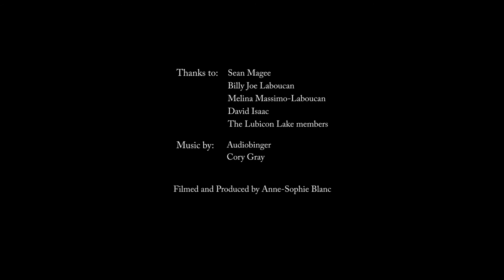Lubicon Lake Band's Piitapan Solar Project - Full Version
With support from Bullfrog Power, the Lubicon Lake Band in Alberta recently built its first solar project, highlighting the community's hopes for a cleaner future.